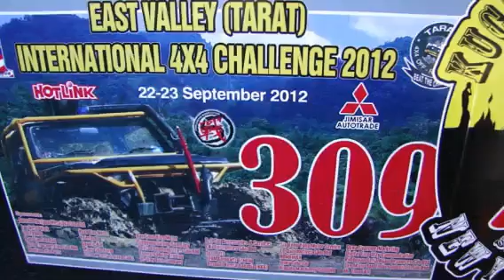27.1.2013 4x4 RC Fun by Magisto